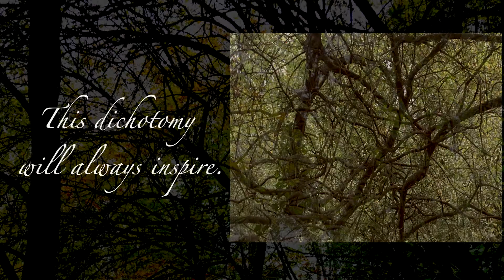Barbara Hope Steinberg: The First Instalment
Happy to release a short film on artist Barbara Hope Steinberg (@barbarasteinberg) as we work towards a documentary to be released Spring/Summer 2021.

A film by Marianna Michael (@mariannamic1) with music by Jake Bradford-Sharp (@JakeB_Sharp)

Stay tuned:
barbarasteinberg.co.uk